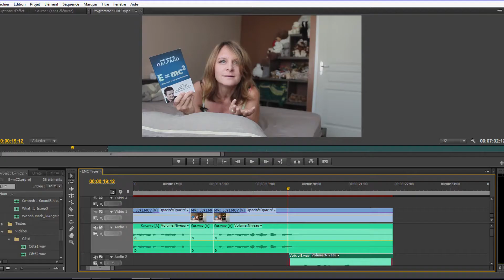E=m.C² : l'ÉQUATION décodée ? / CSO #33 / Christophe Galfard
La confession sur l'oreiller du jour à propos de E=m.C², de Christophe Galfard.

- Adobe Premiere Pro CS6 : Adobe Systems

(Le LIKE, le partage, le comm' et la cloche, c'est toi qui vois aussi ^^)

9°  La reproduction ou la représentation, intégrale ou partielle, d'une œuvre d'art graphique, plastique ou architecturale, par voie de presse écrite, audiovisuelle ou en ligne, dans un but exclusif d'information immédiate et en relation directe avec cette dernière, sous réserve d'indiquer clairement le nom de l'auteur."
Aucune atteinte n'a donc été portée aux droits d'auteurs dans cette vidéo :-)